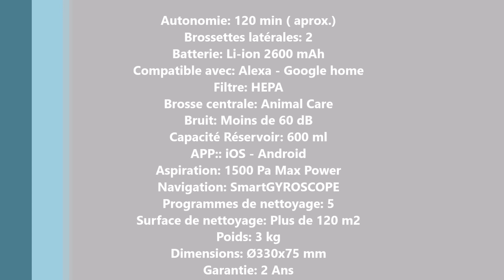Ikohs Netbot S15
demonstration du nettoyage avec le netbot s15.
Passez a 2 min pour entendre le son de l'aspirateur.